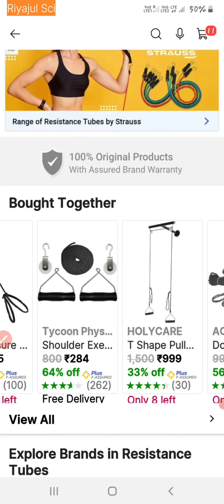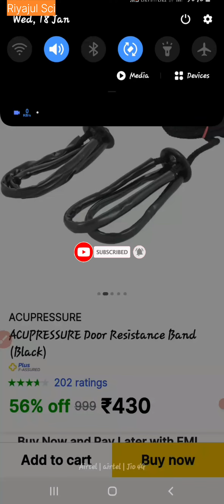Rope Exercise ACUPRESSURE Door Resistance Band Home Exercise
Take a look at this ACUPRESSURE Door Resistance Band on Flipkart